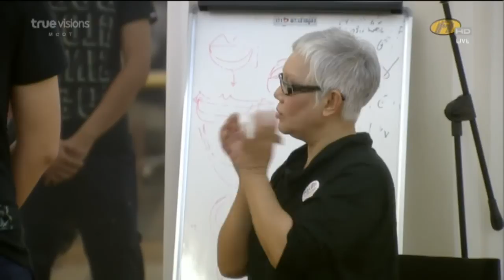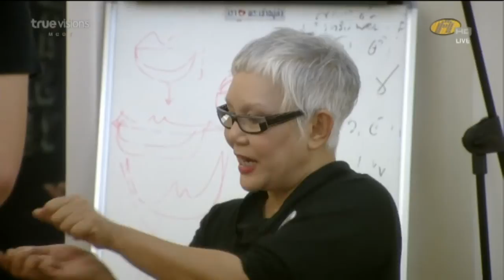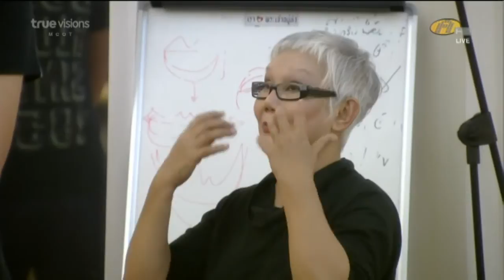AF8 05/08/2011 เต๋า กับครูเล็ก 1/2